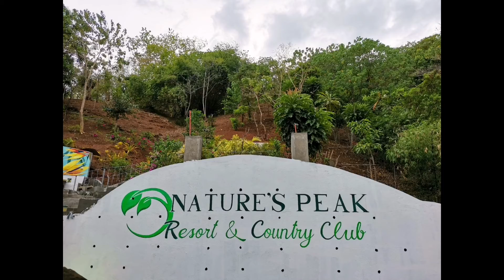Mural project! Waterfalls wall painting!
Day 1 to Day 4 Mural project!